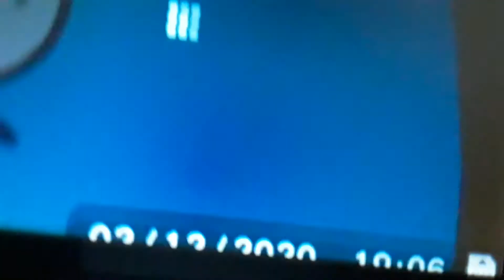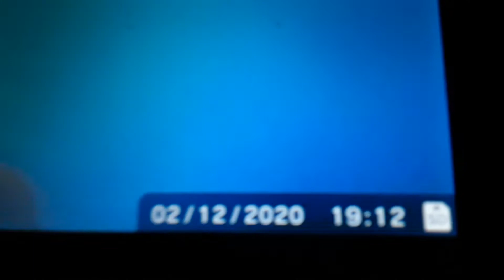Pëk Meen: The Capture